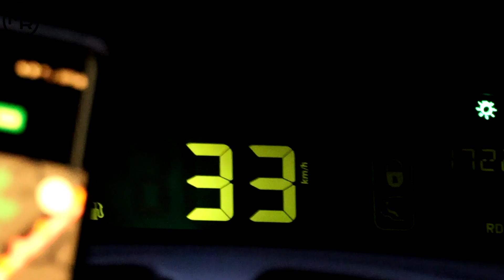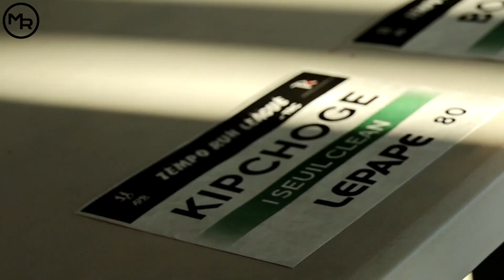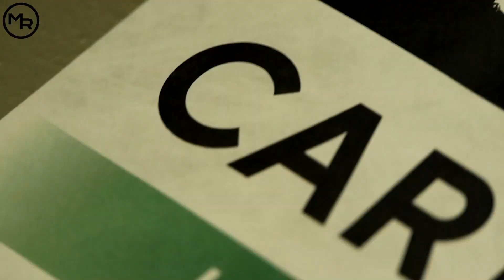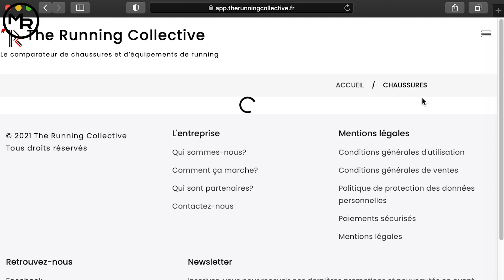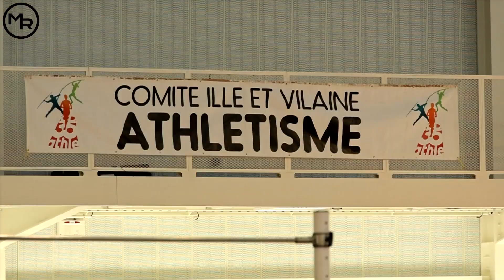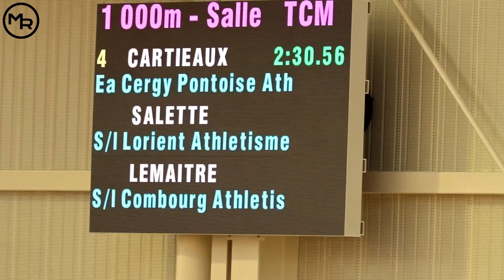1000m Indoor - Objectif -2min30 - +24km/h - Gagner en Vitesse - Tempo Run League - Rennes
Aujourd'hui je vais participer à un 1000m Indoor sur Rennes
Et je vais vous raconter cette course dans les détails !

Merci beaucoup pour votre aide grâce à vous la chaîne peut continuer de vivre !
👕 Vêtements Running Made In France 🇫🇷: Maxence Rigottier

🎵 Musiques 🎵

Soulful - Dave Osorio

Mon shit - tubebackr

Sun Sport - Silent partner

Beau walker - there for u

Bliss of heaven - SOMM